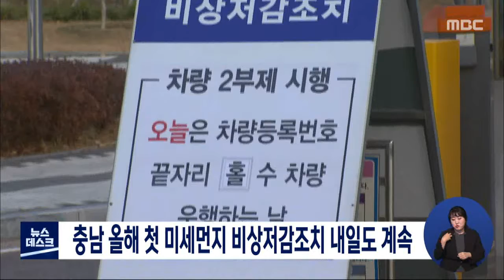충남도, 이틀 연속 미세먼지 비상저감조치 발령/대전MBC